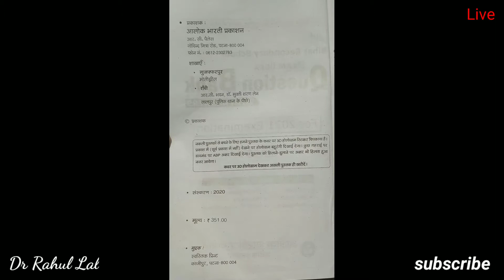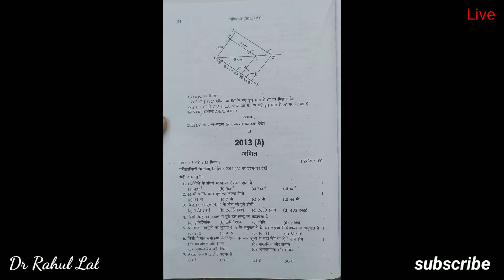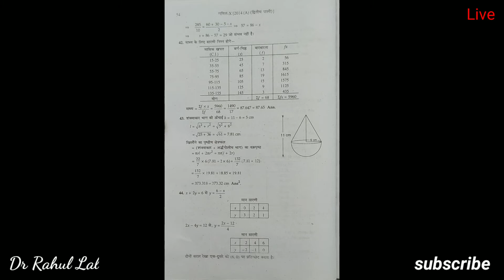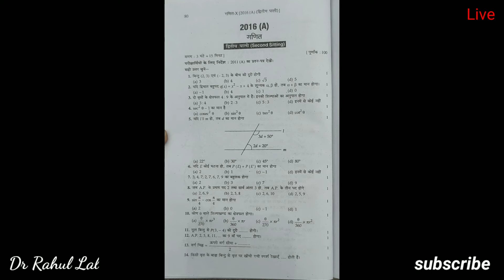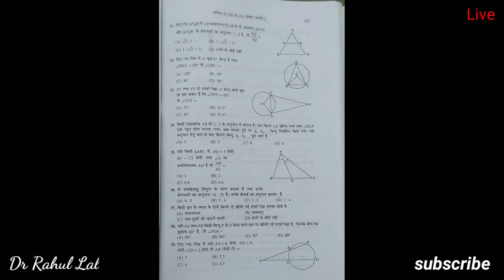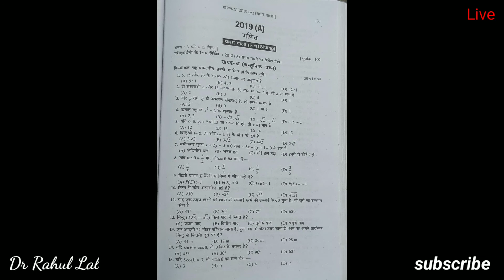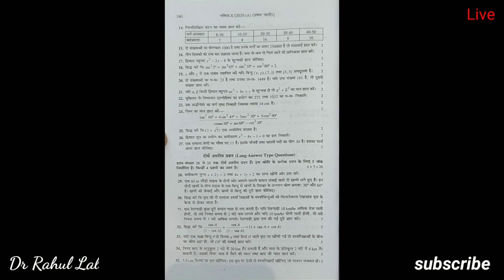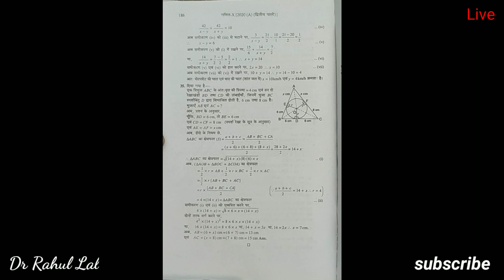ALOk - Question Bank ।। Maths ।। Chapter - ALL ।। class 10th, Bihar board ।। By - Dr Rahul Lal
Subject - Alok Question Bank with answer ( mathematics )

Alok Bihar secondary school.
chapter name - mathematics

Chapter No - Es Pustak Mein Bihar Vidyalay Pariksha Samiti dwara aayojit class 10th ke pathyakram AVN nai Prasan Patra prarup par aadharit tatha - 2011 ( A ) , 2012 ( A ) , 2013 ( A ) 2014 ( A ) F. S, 2014 ( A ) S. S, 2015 ( A ) F. S, 2015 ( A ) S. S, 2016 ( A ) F. S, 2016 ( A ) S. S, 2017 ( A ) F. S, 2017 ( A ) S. S, 2018 ( A ) F. S, 2018 ( A ) S. S, 2019 ( A ) F. S, 2019 ( A ) S. S, 2020 ( A ) F. S, 2020 ( A ) S. S, ki 10th board Pariksha Mein Puche Gaye Pariksha ke prashn Patra Ka Sundar dhang Se sankalan Kiya Gaya Hai tatha inke samuchit Uttar bhi prastut kiye gaye hain.

Class 10th.
Alok guide
Bihar board
NCERT book mathematics chapter - all  guide cover kiya gaya hai.

Alok secondary school objective solve  paper.

Alok secondary school examination guide.

Alok secondary school sample paper.

Alok bharti prakashan.

Alok Question Bank class 10th, Bihar board.

Guide, class 10th Bihar board.

Brilliant guide and MBD guide class 10th Bihar board.

Aapko Alok Question Bank kharidne ka koi jarurat Nahin Hai. Kyunki Yahan Sara chapter cover Kiya gaya hai.

Agar aap Alok question bank guide ka ( vvi ) question answer Chahte Hain To playlist Mein jakar dekh sakte ho subject mathematics ka and Alok Question Bank all subject.